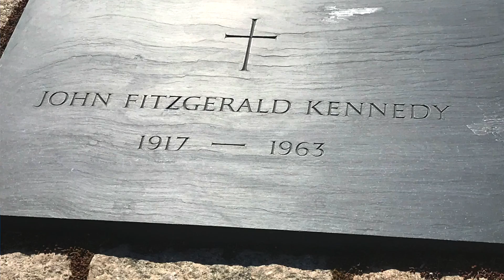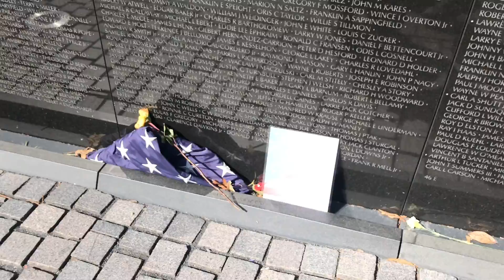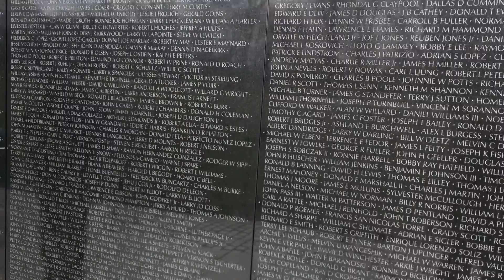Washington DC Tour, Arlington National Cemetery, National Mall, TRUMP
We had such a great time on our first trip to Washington D.C.  We toured the Capitol Building, The Library of Congress, the National Mall, Arlington National Cemetery, the Smithsonian Museum and so much more.  We really enjoyed our Washington DC Tour, which was a walking tour.  Arlington Cemetery, was so moving.  We even had a chance to see the gravesite of John F Kennedy and the Arlington National Cemetery tomb of the unknown soldier.  We were hoping to catch a glimpse of President Trump and we did see his motorcade but didn't get any video.  I guess the Donald Trump video will have to wait. haha.

Mountain Beaches Previous Episodes

We've Got an RV Dilemma | New Grand Design 310GK or Used Bay Hill 295RL | Mountain Beaches

Two love birds still together and still best friends after over 40 years of marriage.  We're now empty nesters, getting close to retirement, and we’re planning, conniving,  and just plain antsy to embark on a new lifestyle.  One of travel and adventure.  Call us crazy if you want, it probably true.

We're young at heart, we're in love and we want to share our joy with you.  Thanks for joining us.

Mountain Beaches, Our Journey into the Lifestyle
Norm & Kim

We are not RV or travel experts. We really are not experts on anything. We share our opinions and what works for us, but remember you should always do your own research.